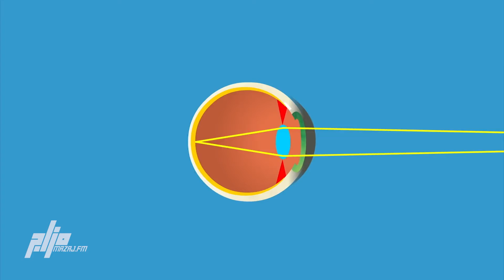أول علاج ثوري لإعتام عدسة العين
أظهر علاج ثوري جديد لإعتام عدسة العين نتائج إيجابية للغاية في الاختبارات المعملية، مما يعطي الأمل في إمكانية علاج الحالة